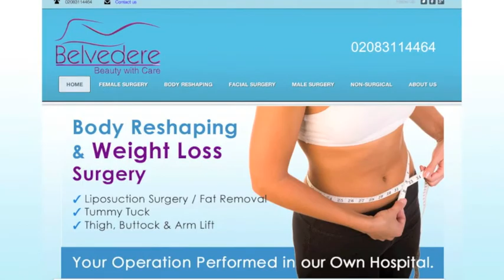Belvedere Tummy Tuck Surgery Before & After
patient testimonial. Watch Johanne's story about her Tummy Tuck surgery (Abdominoplasty) at the Belvedere Clinic. See her before and after her surgery at our London private hospital.